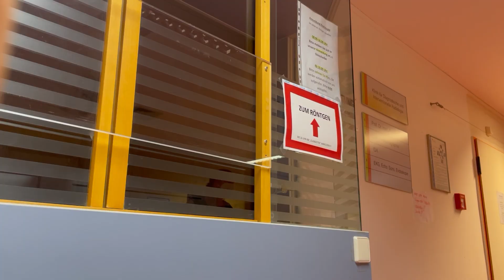A horrible crash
...filmed with:
Insta360 Go3
iPhone 12